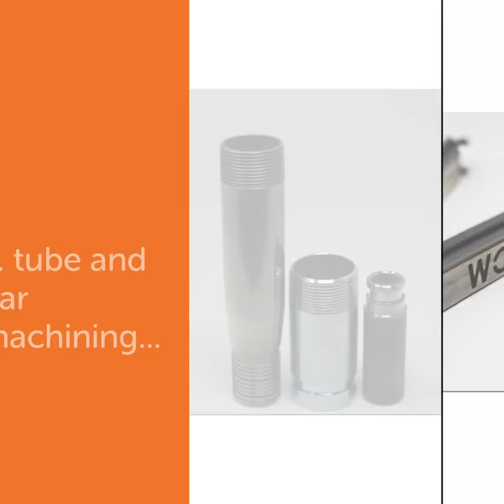Woodsage Capabilities!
Woodsage manufacturers conveyor rollers and provides tube fabrication services.